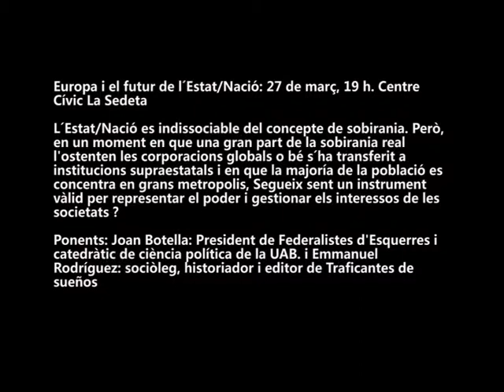Cinquena jornada cicle On vas Europa? Europa i el futur de l´Estat/Nació.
Europa i el futur de l´Estat/Nació: 27 de març, 19 h. Centre Cívic La Sedeta
L´Estat/Nació es indissociable del concepte de sobirania. Però, en un moment en que una gran part de la sobirania real l’ostenten les corporacions globals o bé s´ha transferit a institucions supraestatals i en que la majoría de la població es concentra en grans metropolis, Segueix sent un instrument vàlid per representar el poder i gestionar els interessos de les societats ?
Ponents: Joan Botella: President de Federalistes d’Esquerres i catedràtic de ciència política de la UAB. i Emmanuel Rodríguez: sociòleg, historiador i editor de Traficantes de sueños